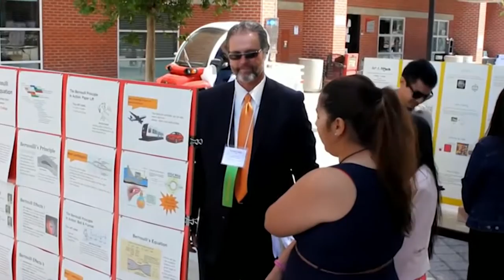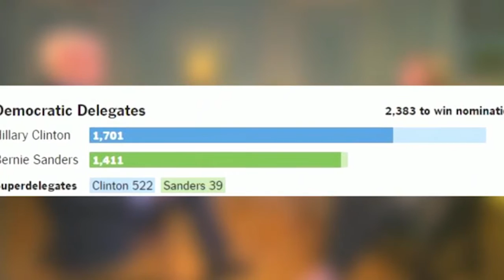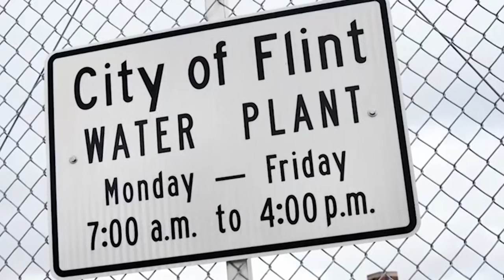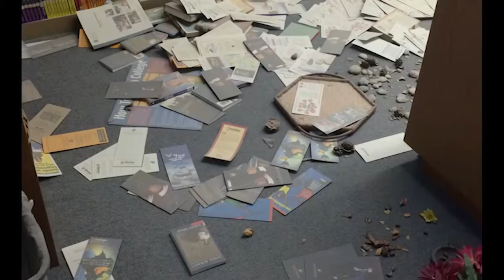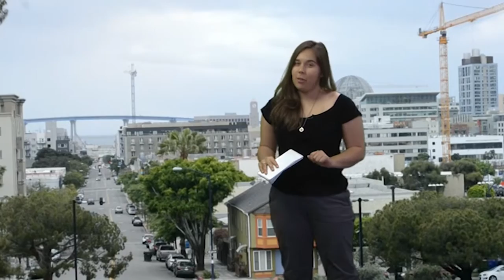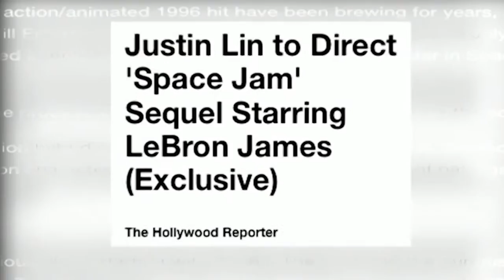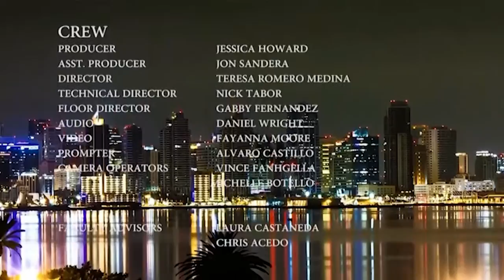Newscene 5 6 16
Newscene is a weekly half-hour newscast produced and featuring the students from the Radio TV & Film Department of San Diego City College for the week of 5-06-16